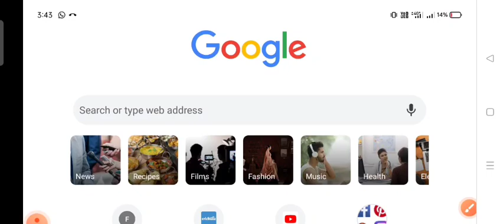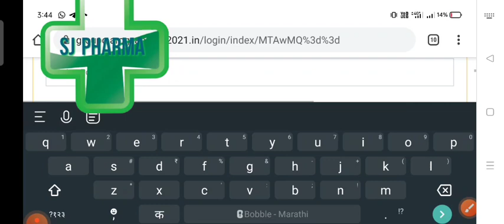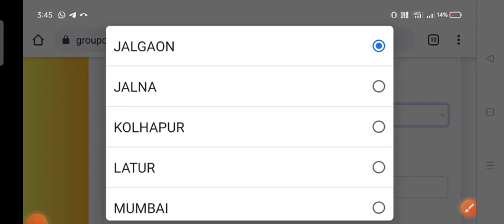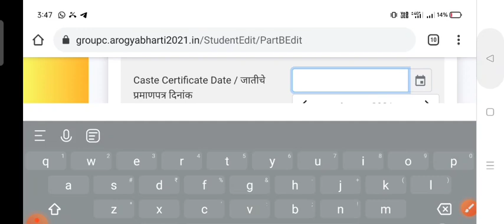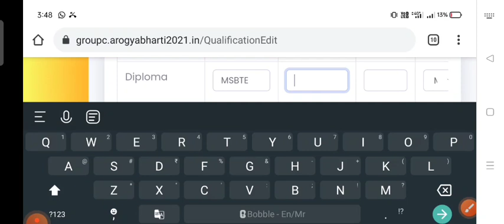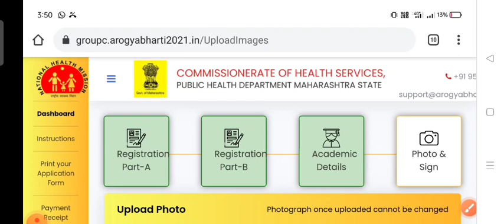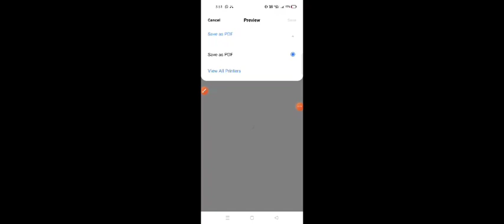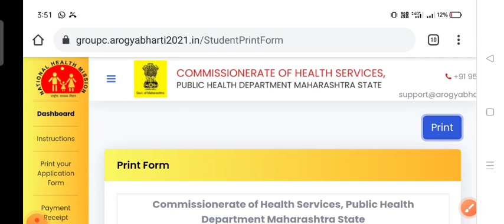How to edit and download your application form?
How to edit and download your application @SJPHARMA-SAHADEOSAWAKE